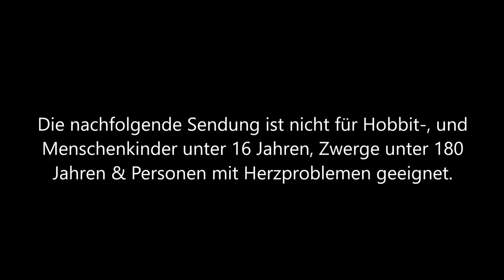LETS TEST #36 * Risen 3: Titan Lords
Lets Test Nummer 36 Risen 3: Titan Lords

Actiongeladenes, spannendes Fantasy-Rollenspiel made in Germany